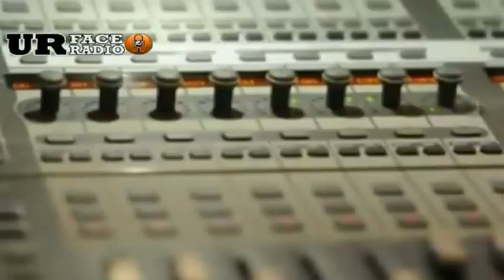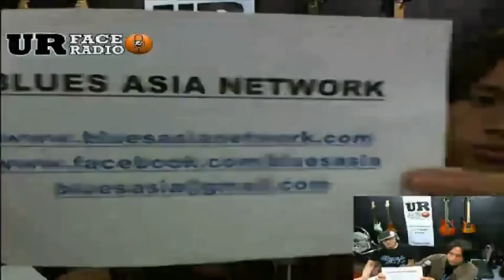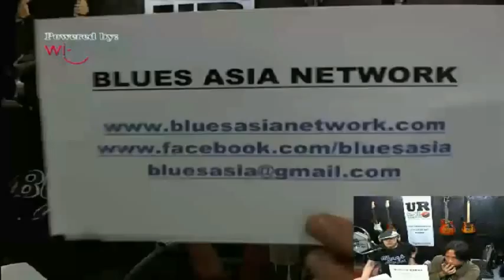BLUES ASIA TV: Episode 4.2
Lots of "insider" shop talk, plus music from Dom Turner, Tibuan, Little Duke and the Mekong Blues Messengers, Brendan Power, Nan & Zhin and Sungha Jung.

YouTube videos of live band gigs flood the internet.  But are they good advertising for bands?  Mostly, the poor quality does not show off a band in a good light.  BLUES ASIA TV addresses this problem in Episode 4.2.  Dom Turner of Australia's Backsliders plans a drop-in appearance at Crazy Elephant in Singapore.  Brendan Power, voted Top Harmonica Player of 2011, tours Asia, beginning 22 November and providing workshops in concerts in India, Philippines, Taiwan, Hong Kong, China and Indonesia.  Plus blues performances by Little Duke and the Mekong Blues Messengers [Cambodia] and Nan and Zhin [Malaysia].  Plus our spotlight on a young musician of note.

Lots of "insider" shop talk in this episode.  SEND US your comments about our observations.  Do you agree?  Do you have additional suggestions to share?  LET US KNOW!

00:00  --  Opening comments

02:20  -- Dom Turner news and new album

08:46  --  Producing Your Video:  Tibuan's new video

20:09  --  Producing Your Video:  Little Duke & the Mekong Blues Messengers [Cambodia]

30:53  --  Some blues news

31:48  --  Brendan Power

43:35  --  Nan and Zhin [Malaysia]

52:28  --  Spotlight on Youth:  Sungha Jung [Korea]